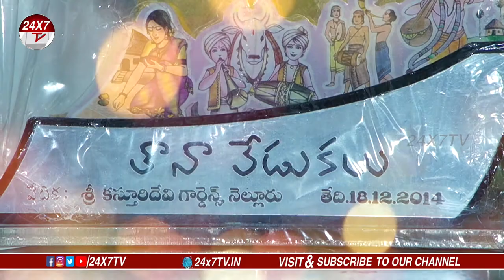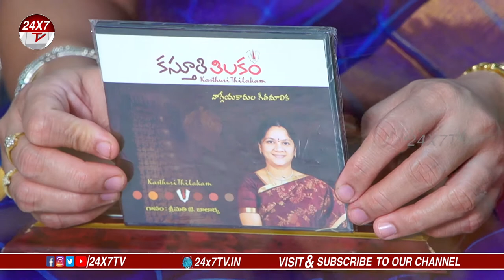J.Balaraka|Best Classical Music Teacher in Nellore|Karnataka sangeetham|Promo |Classicall Music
J.Balaraka|Best Music Teacher in Nellore Classical|Karanataka sangitham|Promo |Classical l Music